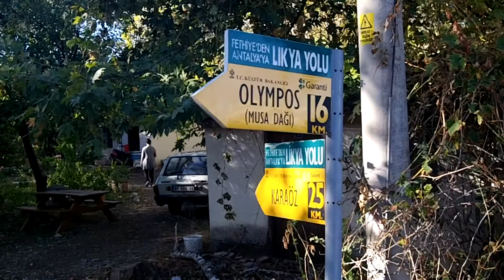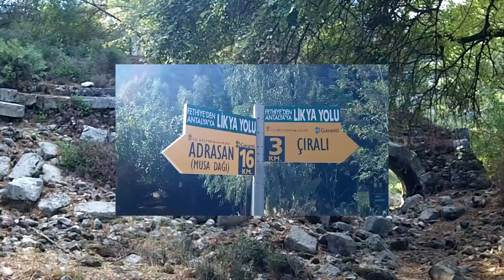Turkey hiking the Lycian way 8 Adrassan to Cirali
Video images of Lycian way